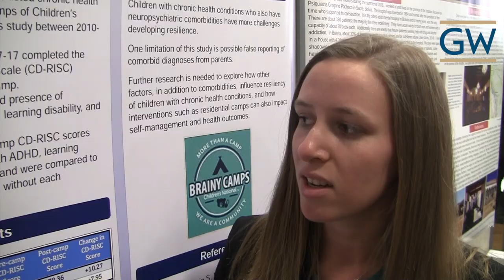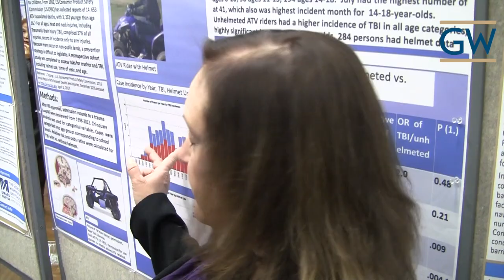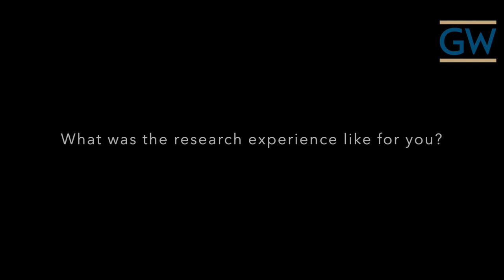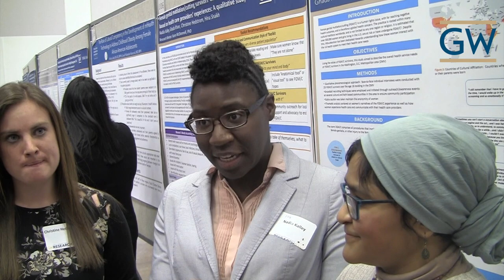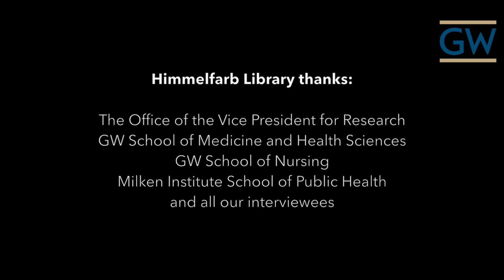Research Days 2018, pt 1: Presenters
Excerpts from interviews recorded with presenters at GW Research Days 2018.